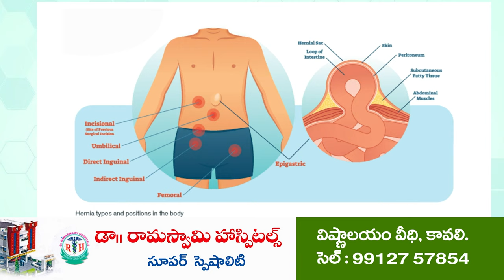చంద్రబాబుకు ఆంజనేయ స్వామి అభయం ఉండాలనీ | Special Prayers for Chandrababu | Hanuman Temple | Kavali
చంద్రబాబుకు ఆంజనేయ స్వామి అభయం ఉండాలనీ...
కావలి మద్దూరుపాడు ఆంజనేయ స్వామిగుడిలో టీడీపి నేతల హనుమాన్ చాలిస్
పోలీసులు రాకపై మాలేపాటి  సుబ్బానాయుడు అసహనం